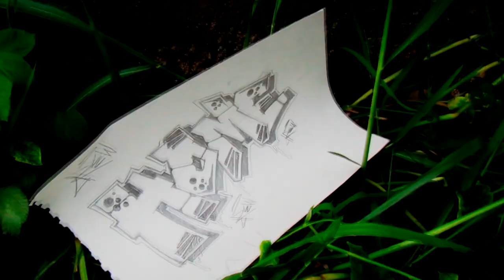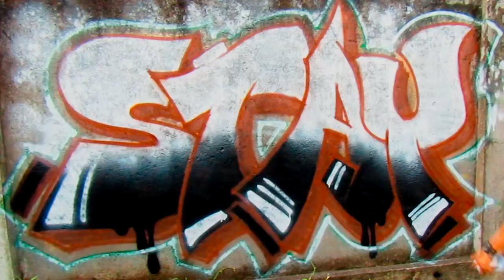STAY HOME - Lawan Covid-19 By(Kuker X Cegagah) - KUKERproduction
Semoga gambar ini akan jadi himbauan untuk orang lain agak tetap di rumah aja, mari bersama lawan covid-19, putuskan penyebarannya dengan berhenti berkeliaran, tidak berkerumun, berkumpul, dan memakai alat penyelamatan pertama. anggap gerakan kami ini sebagai relawan yang membantu membantu menghimbau masyarakat untuk tetap